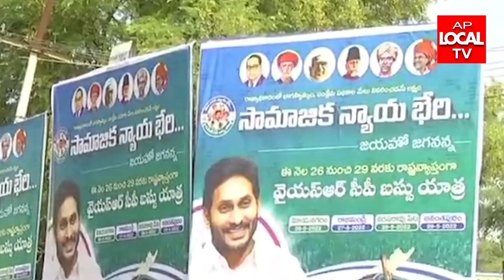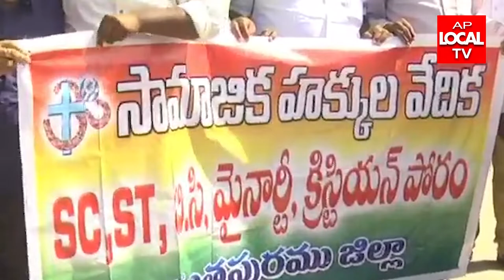28-05-2022 AP LOCAL TV NEWS BULLETIN